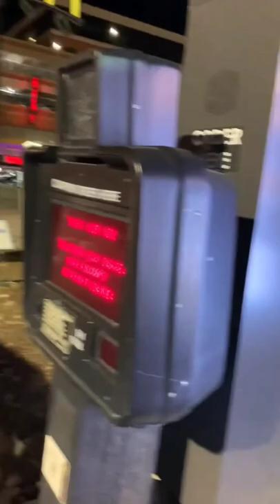Breakfast on my mind McDonald's drive thru rap